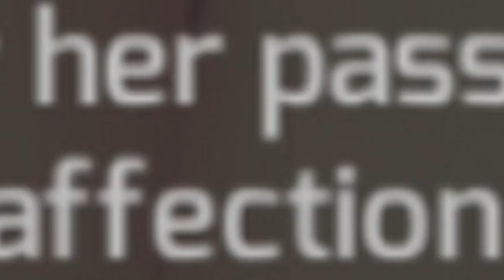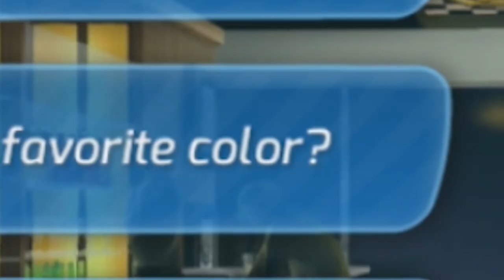How to never get laid. (works)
this game is weird and i lack basic social skills. i am sad.